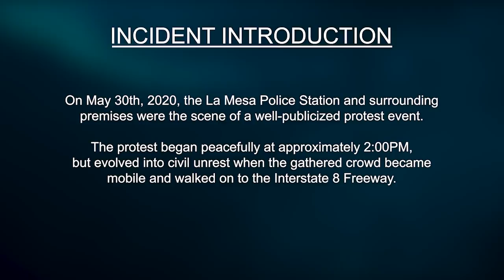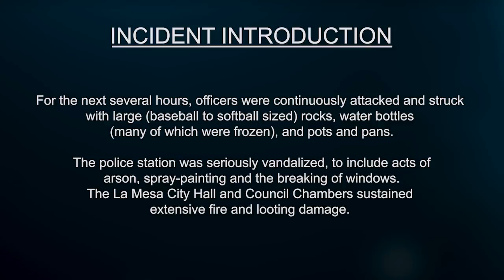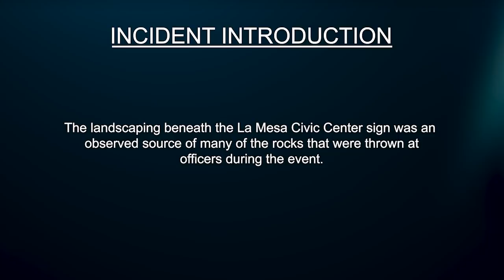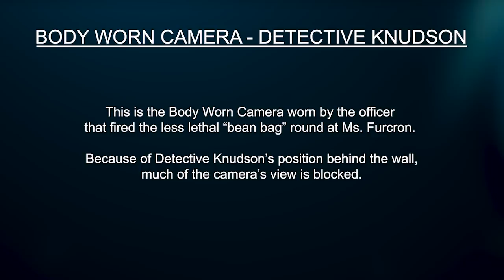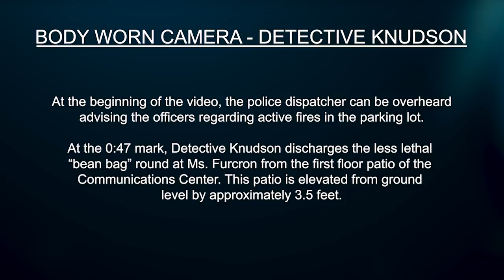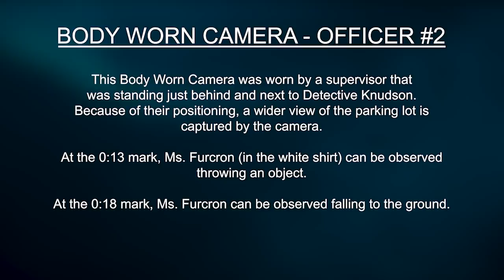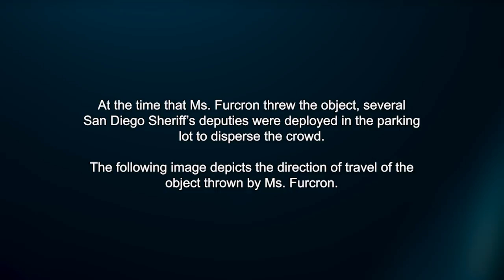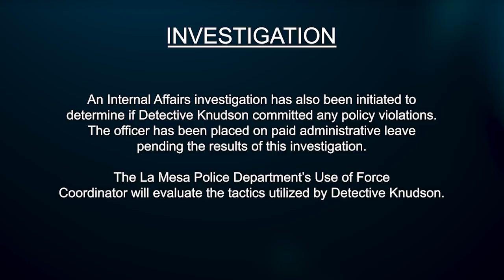Critical incident video from bean bag shooting in La Mesa during protests on May 30, 2020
The La Mesa Police Department has released the body worn camera footage, along with an accompanying Critical Incident Video, relating to the use of force incident involving Ms. Leslie Furcron that occurred on May 30, 2020.
The officer that discharged the less lethal “bean bag” round that struck Leslie Furcron is identified as Detective Eric Knudson, a 12-year veteran of the La Mesa Police Department. Detective Knudson is currently on paid administrative leave. The San Diego County District Attorney’s Office has been briefed on the case, and will review the full investigation when it is completed to determine if the officer bears any criminal liability stemming from the incident.